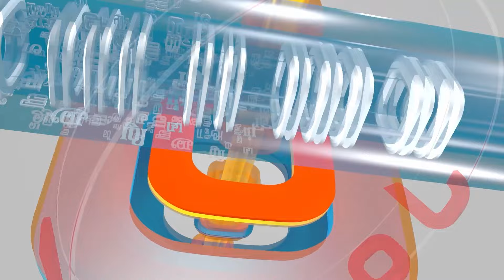மது பாட்டில்களுக்கு காப்பீடு! டாஸ்மாக் நிர்வாகம் அக்கறை